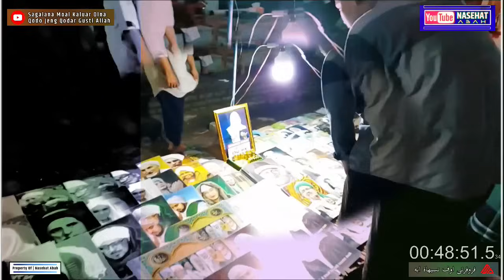TINGKATAN HAWA NAFSU DUNIA | ABUYA UCI TURTUSI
ABUYA UCI TURTUSI | TINGKATAN HAWA NAFSU MANUSIA TERHADAP DUNIA